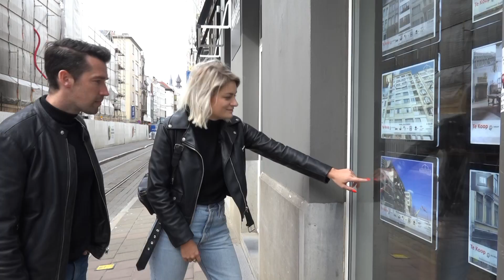De Ronde van Freek - betaalbaar wonen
Freek vergeleek vandaag Haaltert en Antwerpen. De woningen in Haaltert zijn het meest betaalbaar van alle woningen in Vlaanderen. In Antwerpen het minst.